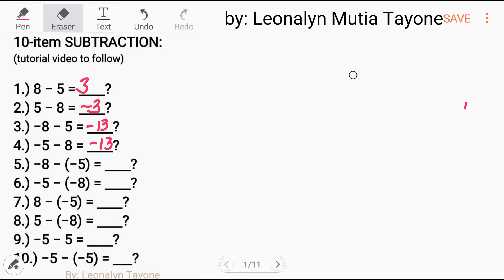10-item SUBTRACTION of Negative and Positive Integers | Different Signs